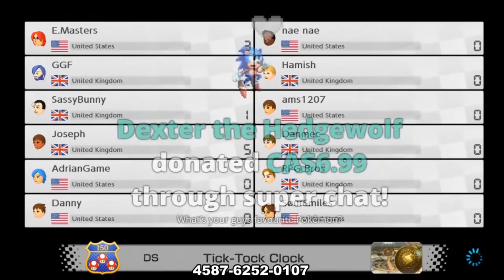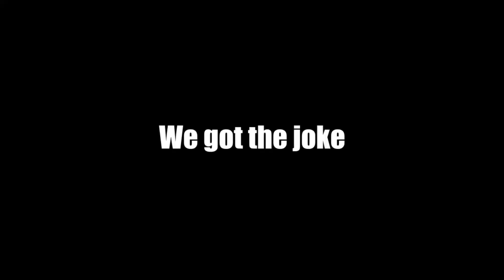More Mario Kart Suffering!! Sonic & Friends Play Mario Kart 8 Deluxe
Fan Mail
FARNBOROUGH
GU14 4JA